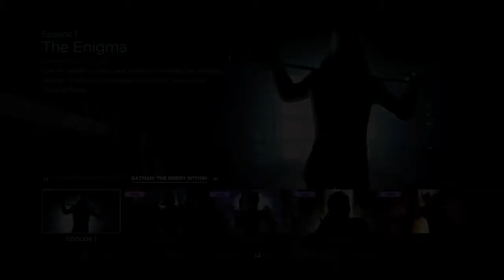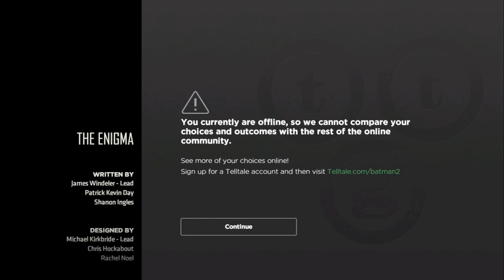BATMAN The enemy within ending episode 1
Hopeed that you guys enjoyed this. Spiderman boss fights is for my next episode. Dont forget 16+!